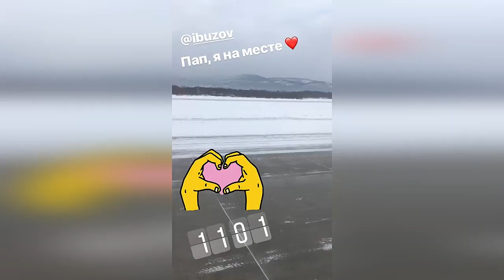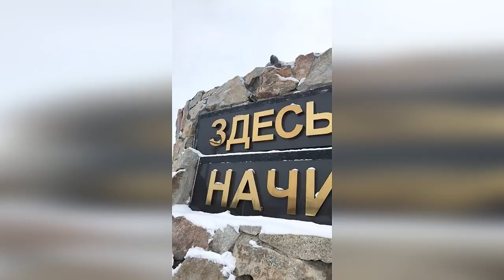Бузова захватывает дух❤️Петропавловск-Камчатский, как же у Вас красиво❤️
buzova86 Я здесь впервые 🙏🏻🙏🏻🙏🏻 Петропавловск-Камчатский, как же у Вас красиво!!!❤️захватывает дух...
Жду сегодня всех своих людей в 20:00 в Роллердроме на моём большом сольном концерте подзвукипоцелуев 🎤